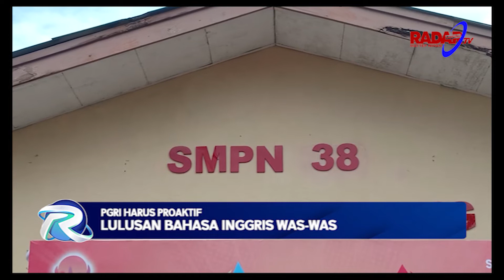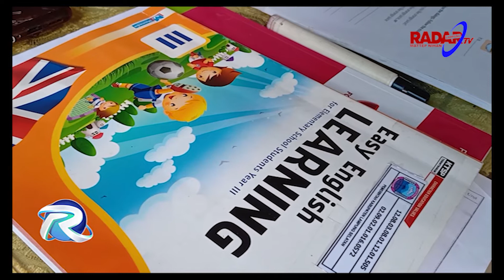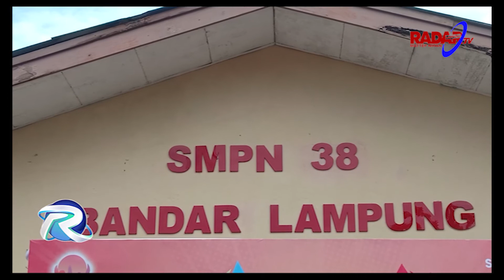PGRI Harus Proaktif, Lulusan Bahasa Inggris Was Was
PGRI Mencoba Mengadakan Audiensi Atau Pendekatan Dari Pemerintah Provinsi Maupun Kabupaten Kota Pasca Pelajaran Bahasa Inggris Tidak Diwajibkan Di Sekolah Sehingga Guru Pelajaran Bahasa Inggris Akan Tetap Mendapatkan Hak Haknya.